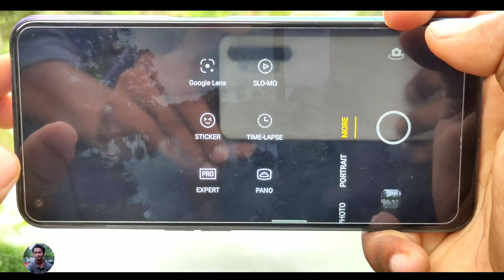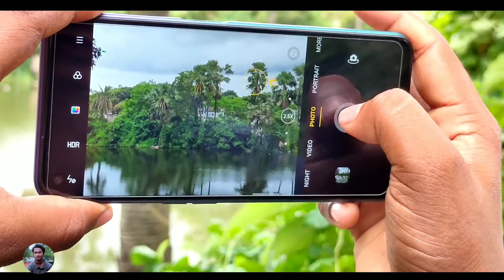OppO A92 Mobile Full Camera Review Bangla || After 2 Month Used Experience || Good Side & Bad Side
This is Brand New Video 2020 |♥ Hi ? Oppo..

Oppo A92 Mobile Full Camera Specific Review Bangla ||♥

This Phone 23k Budget Available in Market.

This Phone Quad Camera Setup... ©©©©

=Main-48 MP_1.7 A/p Sony imx 686 Sensor.
= 8 MP Ultra-Wide 2.2 A/p 120 Degree View.
= 2 MP Depth _Portrait Photography..
= 2 MP Night Shooter _Noise free Photo..

Front.©
=16 MP 2.2 A/p _No Zoom Photo & video..

|| Day Light Test || Good Side || Bad Side ||

Gcam 7.2 Link.

Top Skrill Oppo A92 Mobile

''''''''''''''This Video Making Support By..
           || Sharif || Ashik ||